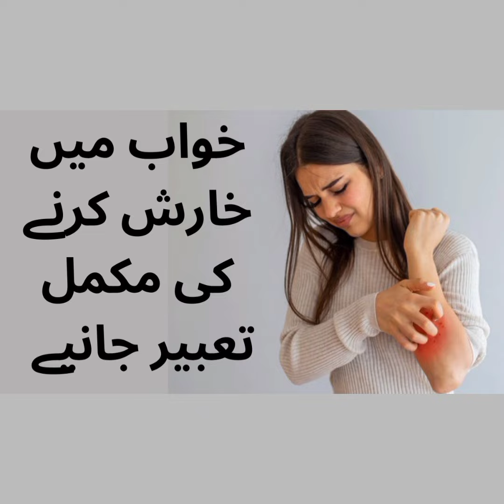khwab mein kharish karna | Khwab Mein Khujli Dekhna Ki Tabeer | itching in dream meaning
خواب میں خارش کرنا